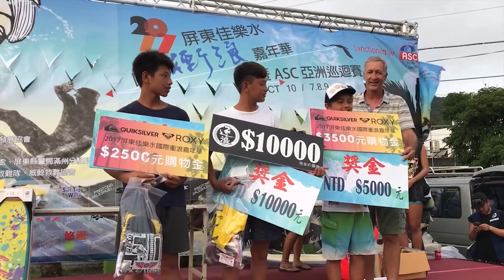Jialeshuei Surfing Festival 2017 - Longboard 3 Finals Highlights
Jialeshuei, Kenting, Taiwan.
7th-9th October 2017.